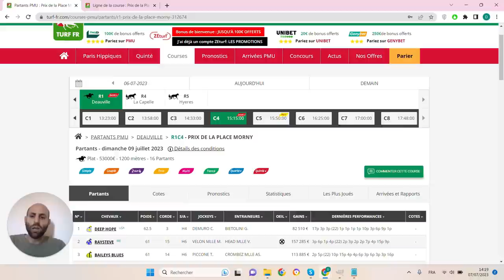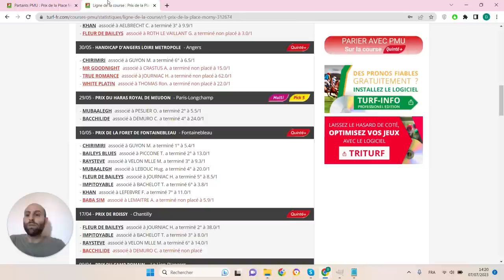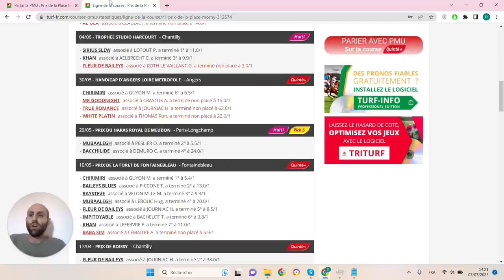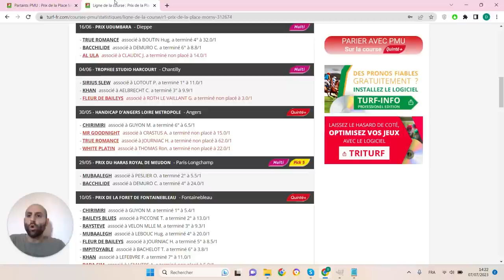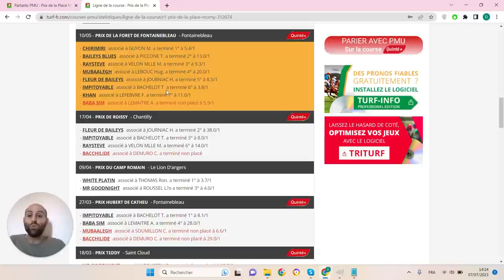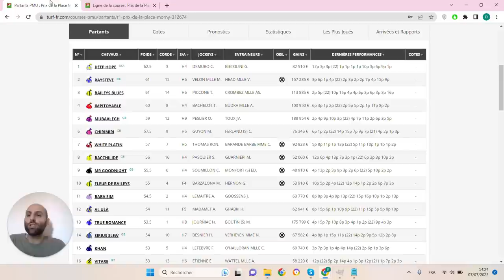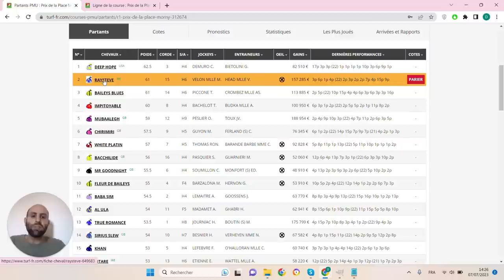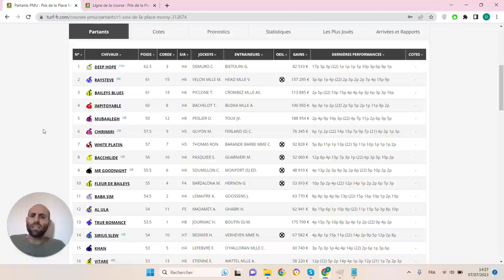PRONOSTICS PMU GRATUIT DE LA MINUTE QUINTE+ DU JOUR DIMANCHE 9 JUILLET 2023 #312674